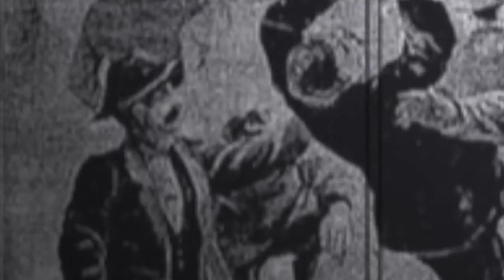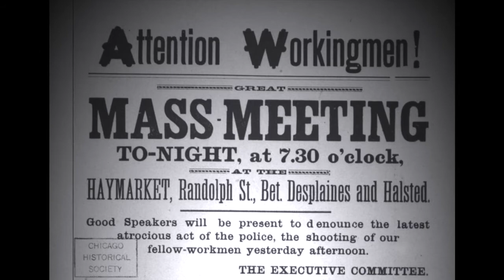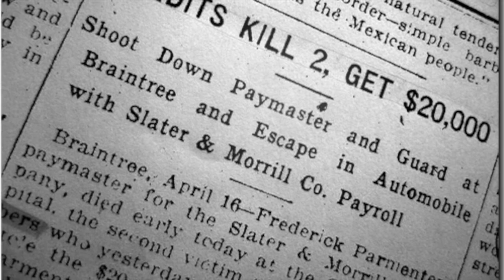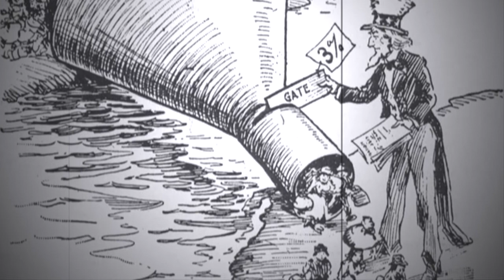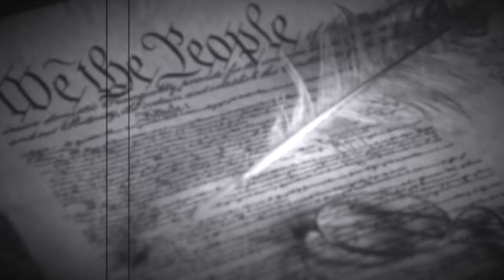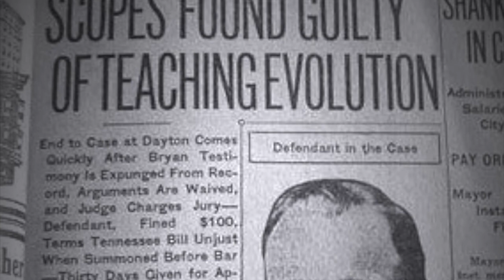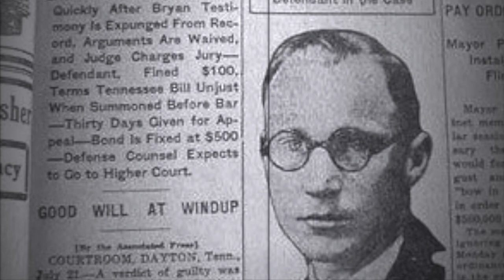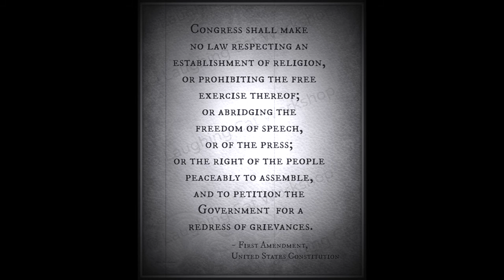The Tension of the Nineteen Twenties - A Short Documentary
I made this project for my history class hope I get a good grade lol.